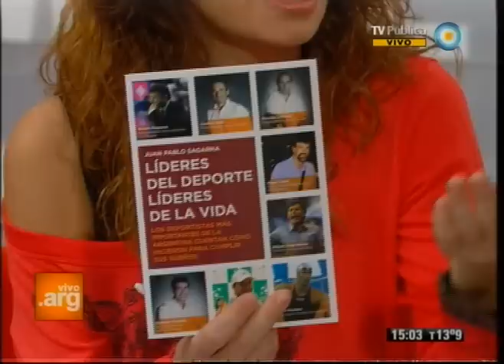Vivo en Argentina - Deporte: Entrenador de Las Leonas - 08-06-12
Compartimos la tarde con el jugador de hockey sobre césped y mítico entrenador de Las Leonas desde 1997, Cachito Vigil. Hablamos de su formación como deportista y como persona, el significado del hockey para él; debatimos las dificultades de la sociedad argentina para enfrentar los procesos y  repasamos los valores de Las Leonas que se ven en el juego; nos cuenta la historia de la frase "no podemos perder"; y conocemos al equipo de hockey en la cárcel Las Águilas, dirigido por Jorgelina Bertoni, socióloga y ex-Leona.